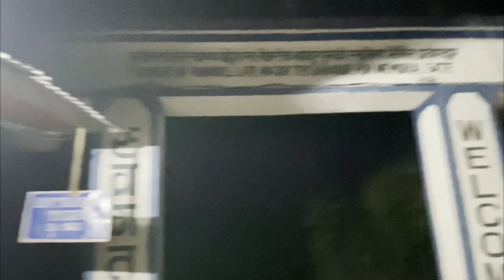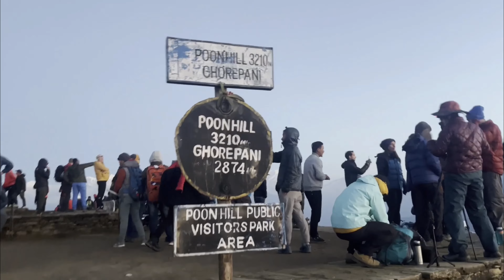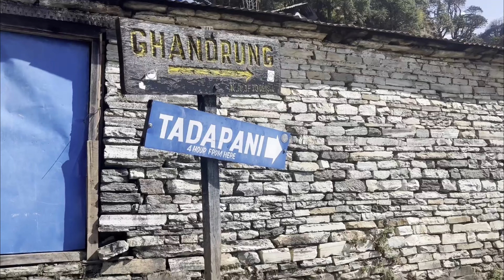A trek to Poonhill | Part 2 | Poonhill~Tadapani~Ghandruk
Cameras used:
iPhone 11
iPhone 13

Everything you see on this video was created by me (Neha Shrestha) unless otherwise stated. Please do not use any photos or content without first asking permission.